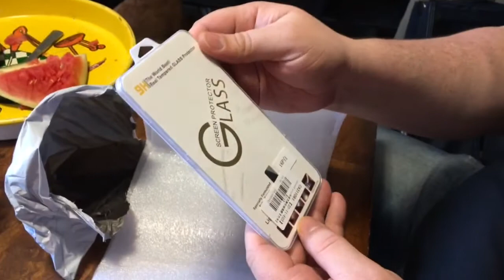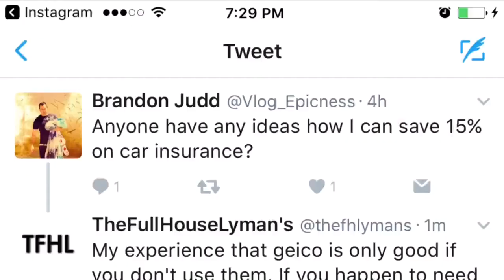Funny Kids React to Fidget Spinners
Mom - Ty
Dad - Jake
Kurtis 20
Austin 18
EmberLee 12
Bridger 10
Theron 8

OUR VIDEOS!!